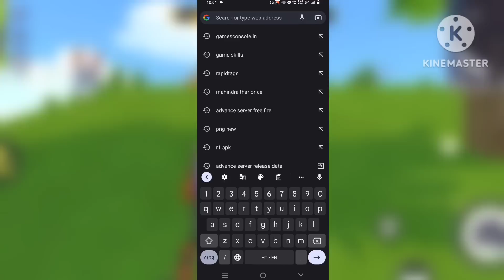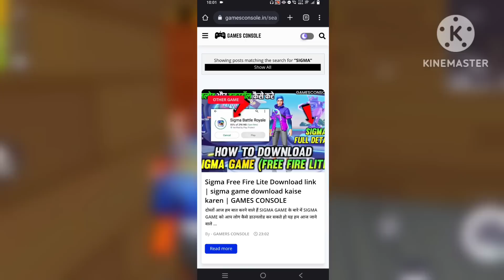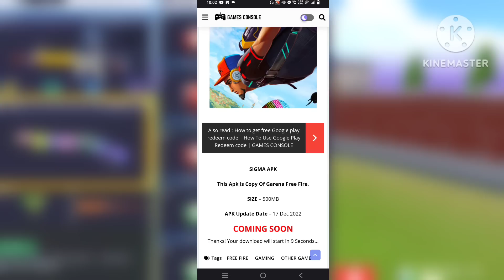😍 आ गया Sigma game 17 December update |Sigma Game Update Kaise Karen | How To update Real Sigma Game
😢 Sigma Game Open Nahi Ho Rha Hai | Sigma Game Update Kaise Karen | Sigma Game Not Opening Problem

😢 Sigma Game Me Update Options Not Showing | Sigma Game Main Update Option Kyon Nahin A Raha Hai

your questions 👇🟢
Sigma's Game Update Option Not Showing
Sigma's New Game Update Option Not Showing Up
Sigma Game Update Option Not Showing Fix
Sigma game update not showing How to fix it